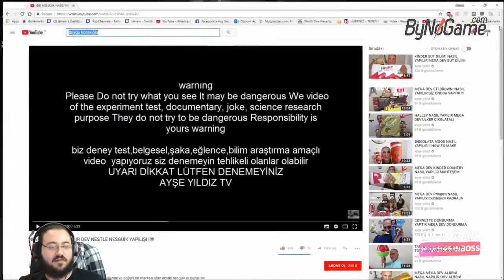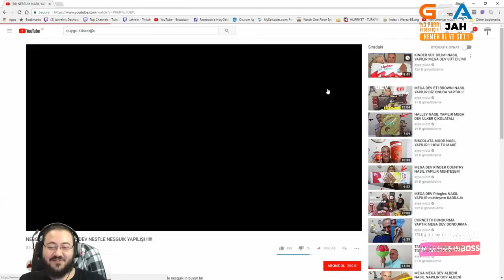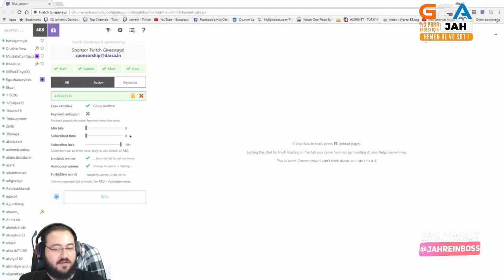JAHREİN DEV KİNDER VE NESQUİK YAPIMINI İZLİYOR